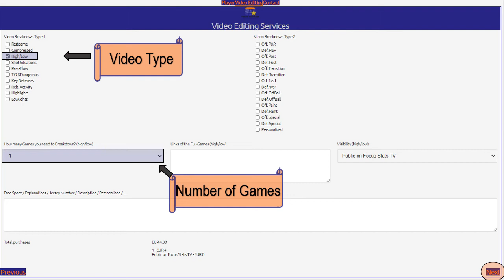2021mar14 g#4 EDWARDS Carsen 1998 highlow (USA1-BostonCeltics)